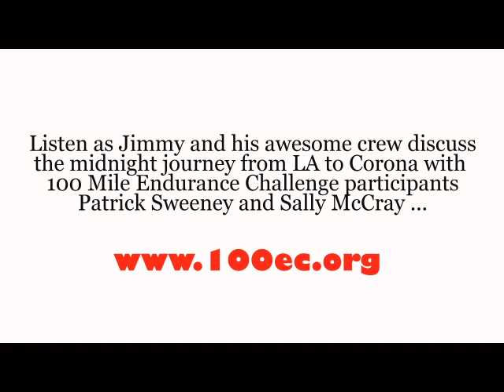100 Mile Club®: Team Spirit, Dark Alleys, and Doughnuts!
Jimmy Dean Freeman and his crew, along with Sally McCray and Patrick Sweeney, discuss his overnight 100 kilometer run (62 miles) to visit one of our 100 Mile Club® schools.  Here, they discuss team spirit, dark alleys, and doughnuts!